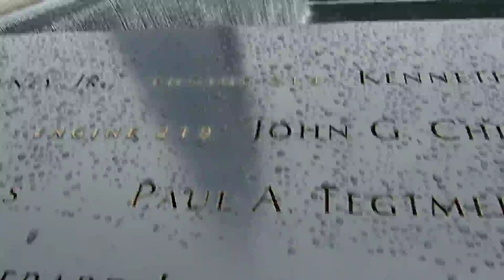ground zero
Description